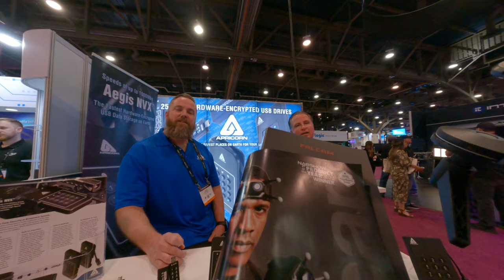And a password to your hard drive and a password and a password add what the heck